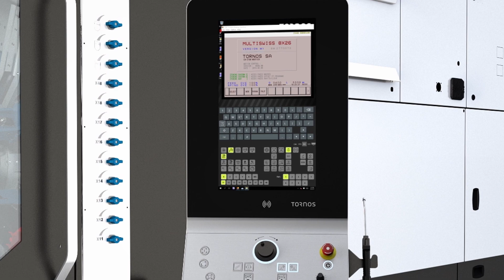Tornos @ EMO 2019 : Experience added value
Turno To Tornos @ EMO 2019! Visit us Hall 17, Stand D15